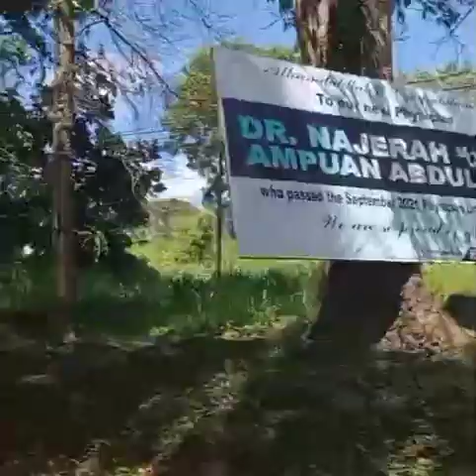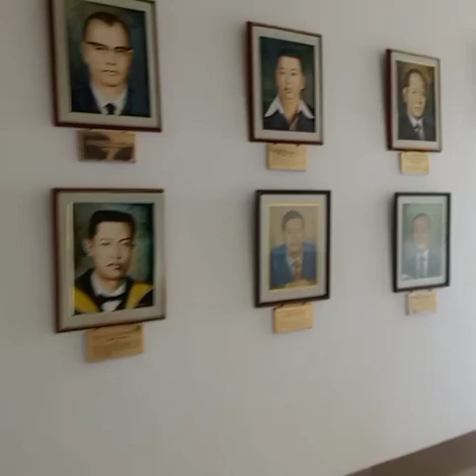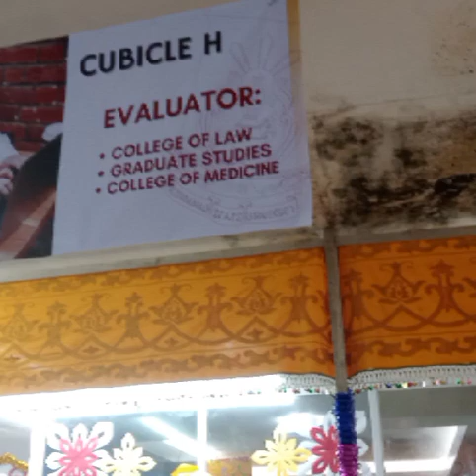MY ALMA MATER|| Jalh Vtv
My endless gratitude to My Alma Mater which mold me of who I am right now.